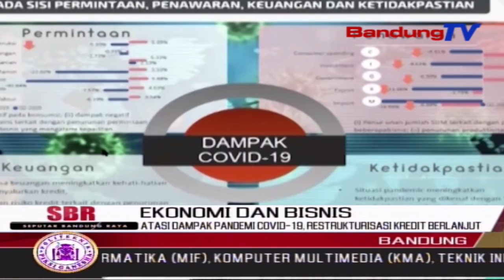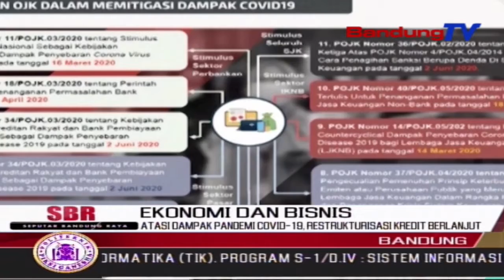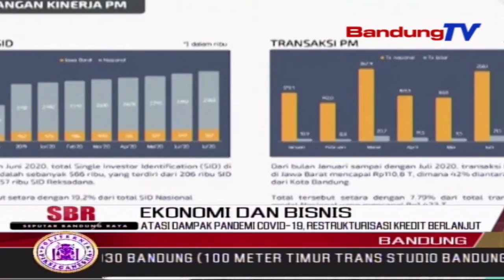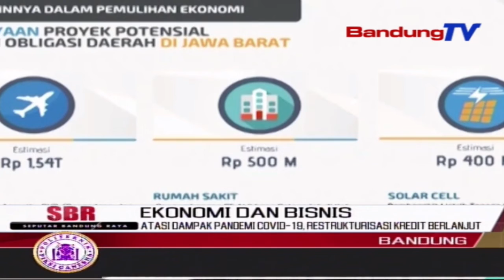Atasi Dampak Pandemi Covid19, Restrukturisasi Kredit Berlanjut | SBR | BANDUNGTV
SBR | BANDUNGTV | HANY SHANDRA | Untuk Mengatasi Dampak Pandemi Covid19, Relaksasi Kebijakan Restrukturisasi Kredit Oleh OJK Yang Diperkuat Dengan Kebijakan Pemerintah Di Sisi Fiskal, Terus Berlanjut. Namun, Pihak Perbankan BerhatiHati Dalam Membantu Lembaga Jasa Keuangan Dan Pelaku Usaha. Hanya Lembaga Jasa Keuangan Dan Pelaku Usaha Yang Diprediksi Masih Bisa Berkembang, Yang Mendapatkan Bantuan.